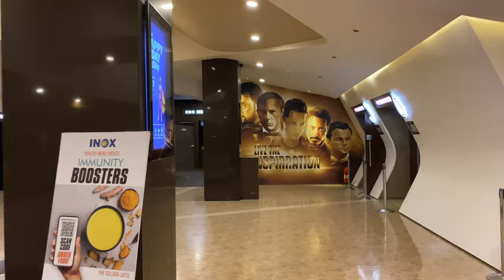WENT TO THEATRE AFTER ALMOST 1.5 YEARS | BELL BOTTOM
Please watch this till end and i hope you liked the video.